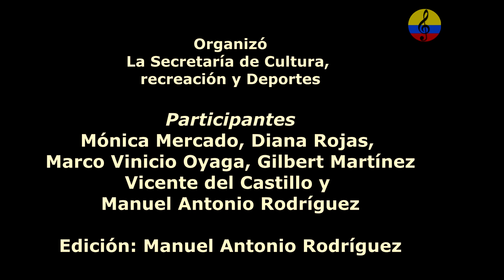La cumbia en Bogotá, IV parte, conversatorio, música y danza, 2023